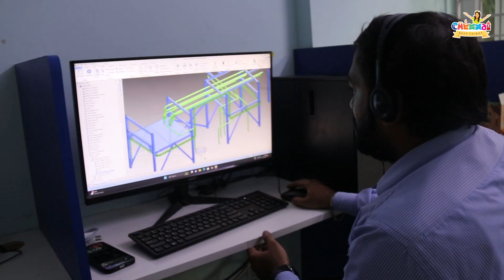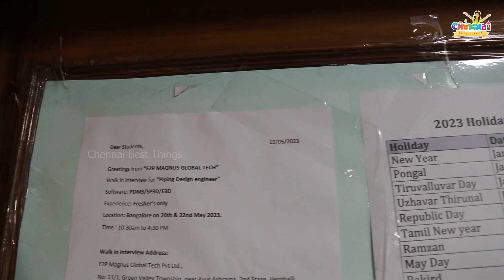Piping Design Engineering jobs in Oil and Gas MNC Company| Engineering Course | Kagira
Piping Design Engineering jobs in Oil and Gas MNC Company | Piping Jobs| Engineering Course | Kagira Drawing Solution.

Join now Become a Design Engineer

Our Top 10 Piping Course

1. Piping Design Engineering
2. PDMS Design Training
3. SP3D Design Training
4. E3D Design Training
5. Caesar II Stress Engineering Course
6. PV Elite Pressure Vessel Engineering Course
7. API-650 Tank Design Course
8. PDMS Administrator training
9. SP3D Administrator training
10. E3D Administrator training

Institute Address:

Kagira Drawing Solution
2A , First Floor,
Anna Nagar First Street,
Velachery, Chennai - 600042.
India

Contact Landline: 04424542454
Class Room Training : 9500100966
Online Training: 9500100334